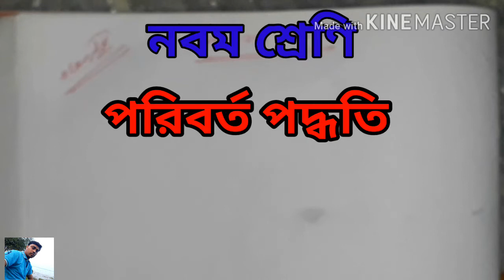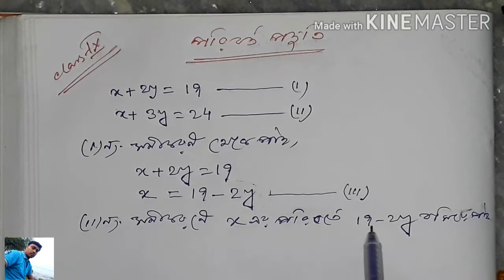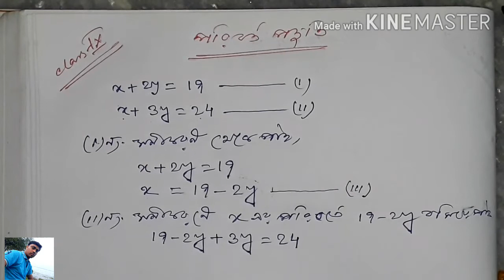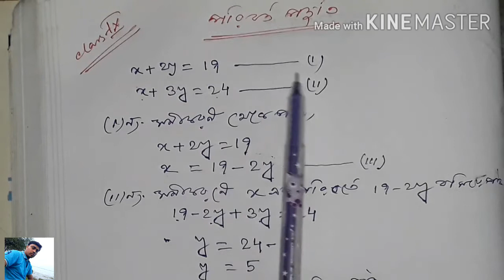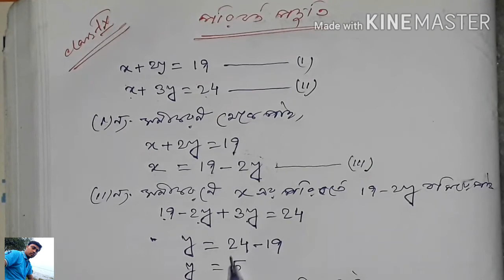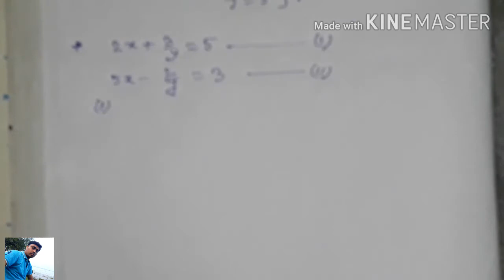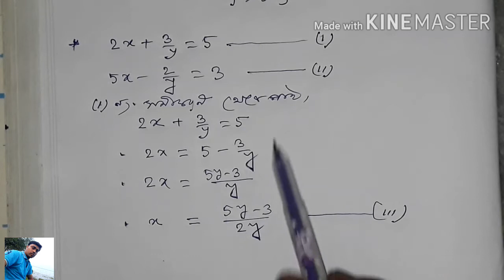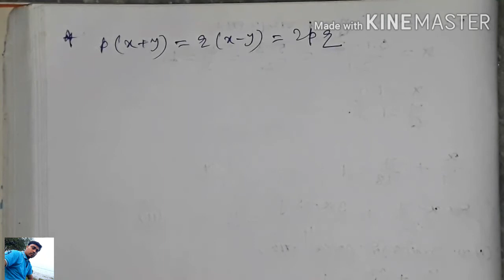Method of Substitution Class 9 || পরিবর্ত পদ্ধতি নবম শ্রেণি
এটি নবম শ্রেণীর (class9) এর দুই চল বিশিষ্ট এক ঘাত সমীকরণ এর সমাধান পদ্ধতির একটি গুরুত্বপূর্ণ (important) পদ্ধতি। এই পদ্ধতির সাহায্যে খুব সহজেই দুটি দুই চল বিশিষ্ট এক ঘাত সমীকরণ সমাধান করা যায়।
ছাত্রছাত্রীদের এই Video টি উপকারে লাগবে।

আমি প্রত্যেকটি  অধ্যায় কে কয়েকটি ভাগে ভাগ করে video upload করব। আমি ছাত্রছাত্রীদের কথা ভেবে তাদের বোঝার উপযোগী করে video গুলো তৈরি করছি এবং করবো। যাতে ছাত্রছাত্রীরা বাড়িতে থেকে এই  video গুলো দেখে নিজেরা  practice করতে পারে। আমার এই video গুলো যাতে সমস্ত ছাত্রছাত্রীদের কাছে যায় সেটা একটু দেখবেন , আপনাদের কোন পরিচিত বা বন্ধু বান্ধব কেউ বা তাঁর বাড়ির কেউ থাকলে share করে দেবেন। এই video গুলো শুধুমাত্র class 10 এর ছাত্রছাত্রী নয় যে কেউই দেখতে পারেন নিজেদের এই বিষয় গুলো clear করে নিতে পারবেন
এমনকি কোন compititive exam এর জন্য যাঁরা প্রস্তুতি নিচ্ছেন তাঁরা ও নিজেদের ঝালিয়ে নিতে পারেন concpet গুলো clear করে নিতে  পারেন।